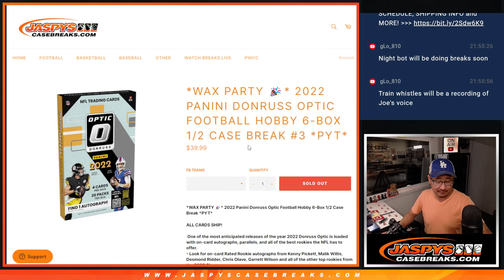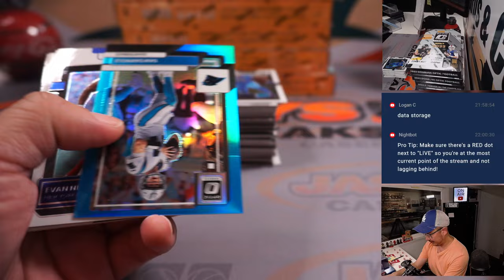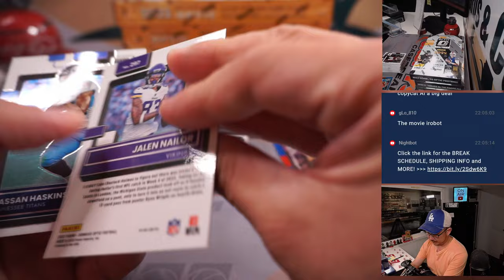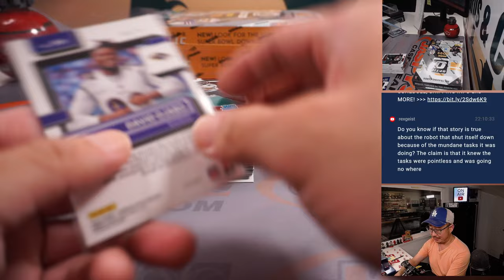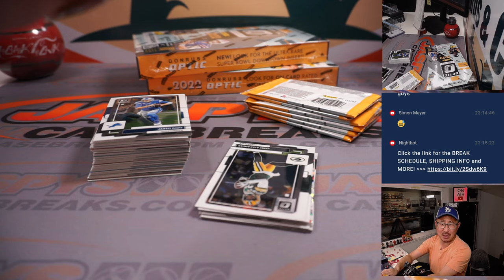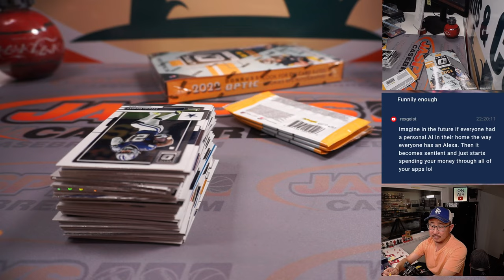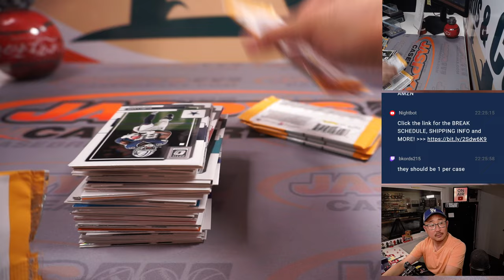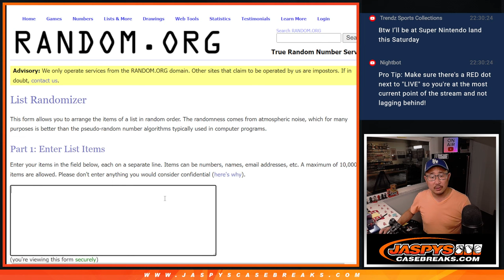Th, 06.01.23 -- 2022 PANINI DONRUSS OPTIC FOOTBALL HOBBY 6-BOX 1/2 CASE BREAK #3 *PYT*